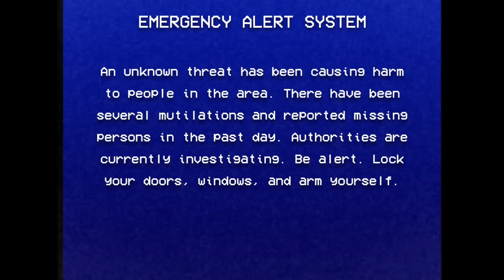HOUSE FOOTAGE - The Sonic Tapes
Reupload of "The Sonic Tapes - House Footage" on my original channel.